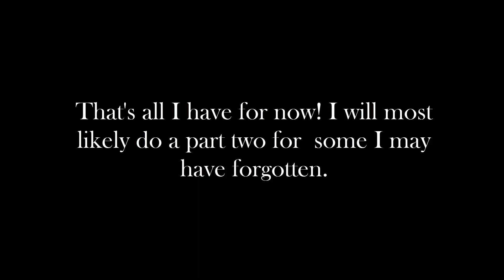[MMD] Types of MMDers (Read desc.)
｡^◕‿◕^｡ Read Me!

I've just been seeing all these kinds of MMD videos around YouTube, I just had to make a video about it! Also please note: I'm not trying to hurt anyone's feelings/offend anyone or be rude. Please take this as a joke, not seriously!

Model(s)

Model 1 - Info-Chan
Credits - Tda, Nyehnyehnyehmeow, YandereDev, Druelbozo

Model 2 - Toy Chica
Credits - Tda, Darkivralii666

Model 3 - Aphmau
Credits - Tda, Kira-Kira-Sky

Model 4 - Edgy OC Model
Credits - Tda, Natsumy-Paradise, RinxNeruxD, ThisisKENZ, UtauRueCross, The-Mystery-Raccoon, LeahLillith, Katoroo, KanoYa, Amiamy11, Kirigami Nami (me)

Model 6 - Len Kagamine
Credits - Tda, InoriAruma

Model 7 - KAITO
Credits - Tda, The-Mystery-Raccoon

Model 8 - Lat Miku
Credits - Lat

Model 9 - Animasa Miku
Credits - Animasa

Model 10 - Animasa Haku
Credits - Animasa

Model 11 - Kashima KanColle
Credits - Unknown

Stage(s)

Stage 1 - Abandoned Stage
Credits - Amiamy11

Stage 2 - Dark Stage
Credits - Unknown
Link - Unknown, possibly down

Stage 3 - Stage012
Credits - JMatt379

Stage 4 - Stella theater
Credits - ぺんぎん

Stage 5 - Saipan
Credits - Samsink

Motion/Cam

Motion 1 - Blow
Credits - 卯崎初

Motion/Cam 2 - Angel of Darkness

Motion/Cam 3 - Shopping With Me

Motion 6 - Onegai, Darling
Credits - Hino

Wav

Wav 2 - Clear Shawn Wasabi Remix

Wav 3 - Angel of Darkness

Wav 4 - Shopping With Me
Credits - Unknown
Link - Unknown

Wav 7 - Onegai, Darling
Credits - Unknown
Link - Unknown

Kirigami nami 2017